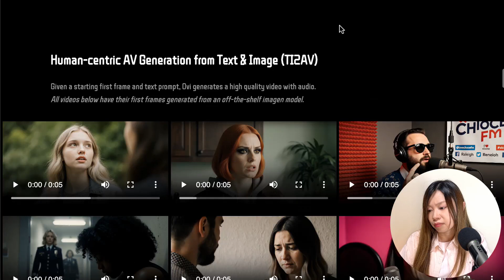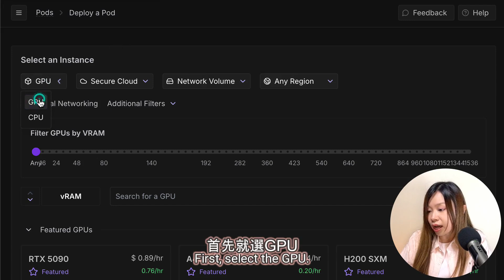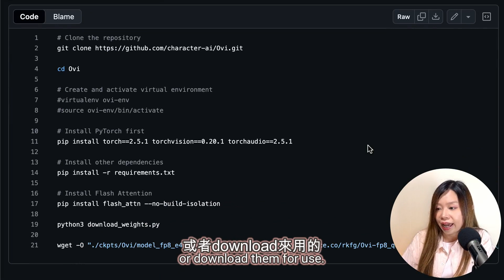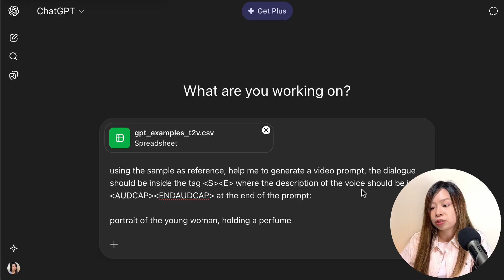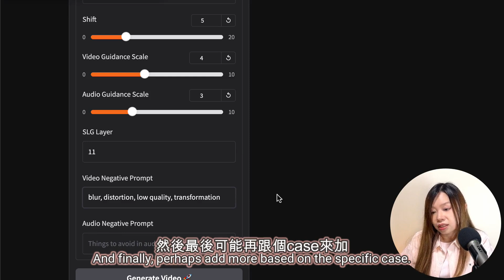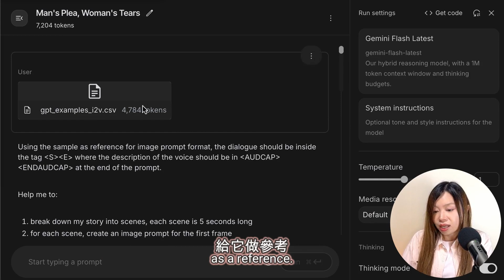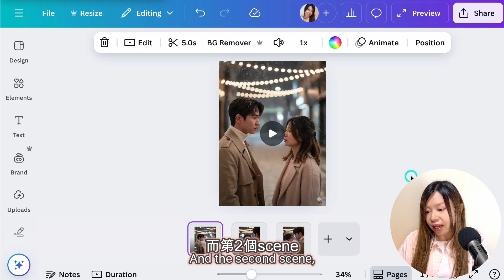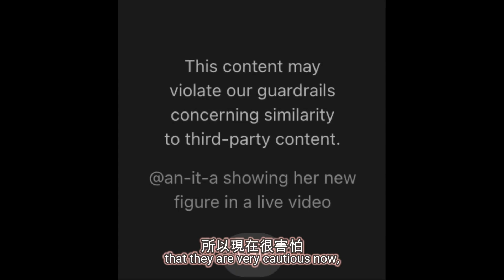Sora2 開源版？！終於可以用 start frame！劇情自己掌控！Ovi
章節 Chapters
00:00 開場
01:28 Ovi
04:47 使用方法
11:58 劇本
16:02 Ovi 定 Sora 2？